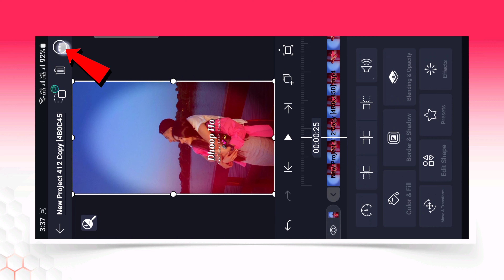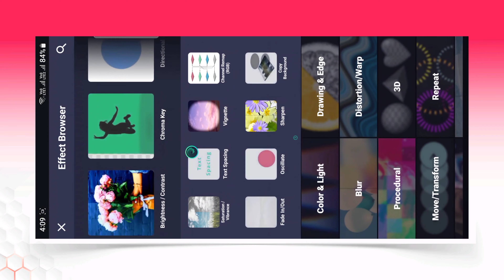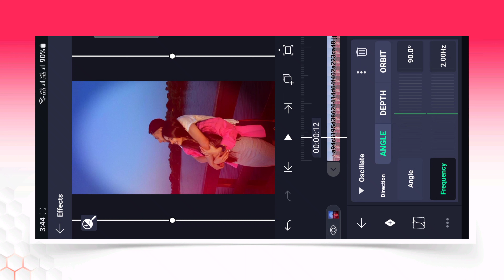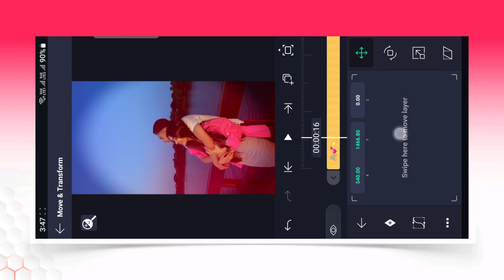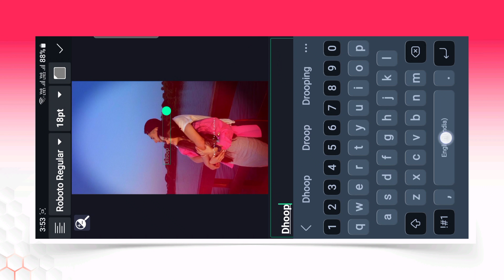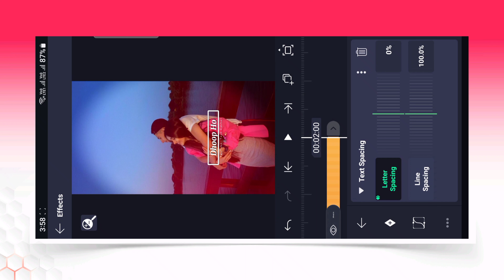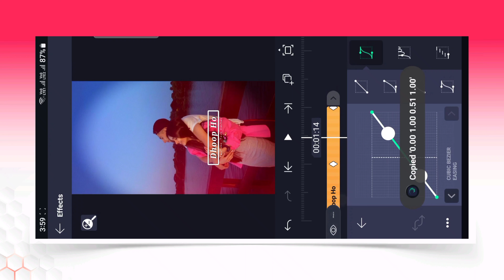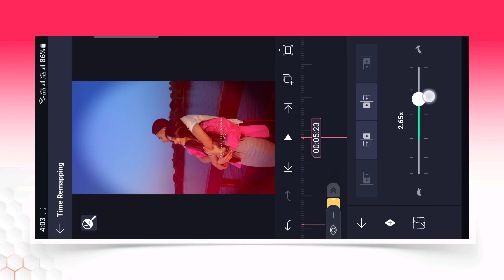New Trending Lyrics Video Editing Alight Motion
new trending reels lyrics video editing alight motion
new trending video editing alight motion
alight motion lyrics video tutorial
lofi song alight motion editing
new viral reel lyrics video editing in alight motion

new trend
hindi tutorial